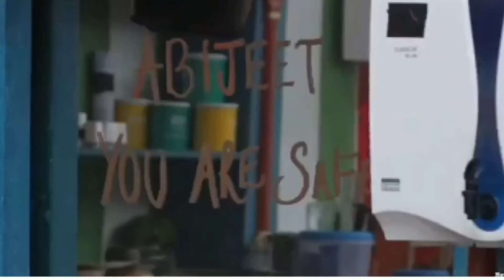abhi diwali gift 💝harika